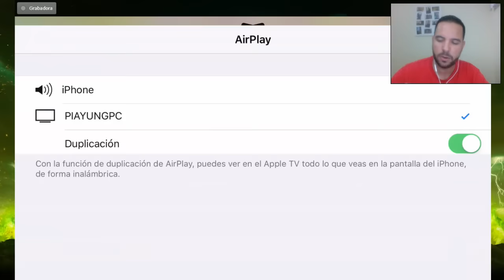Directo CoL2: A machacar al boss (Resubido)